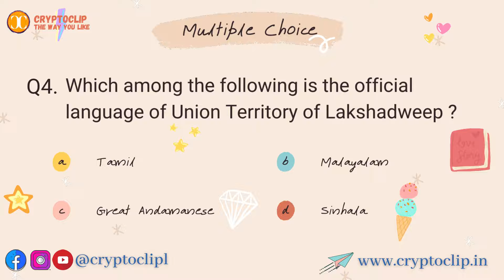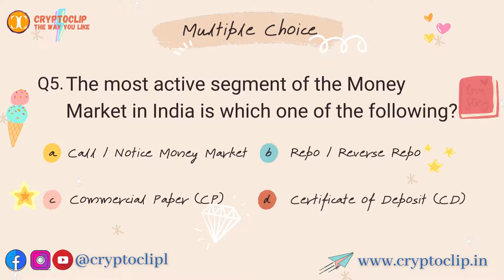CRYPTOUPSCian Quarter Final Day Two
Happy learning:)

About us:
Cryptoclip is a platform where young minds of the society can learn to build a better future not only through academic based learning but also by enhancing and uplift their skills. It is an educational platform where young, ignited and curious minds of the society learn to build a better future.

Support us for more update